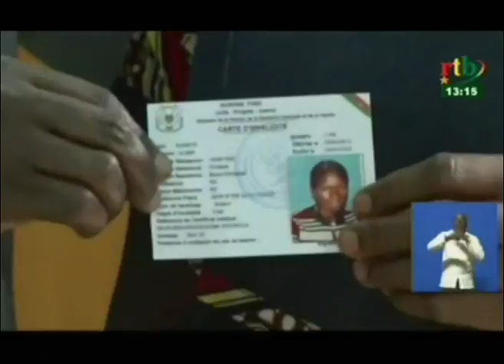RTB/Le ministre de la solidarité nationale organise le forum régionale de Bobodioulasso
Le ministre de la solidarité nationale organise le forum régionale de Bobodioulasso